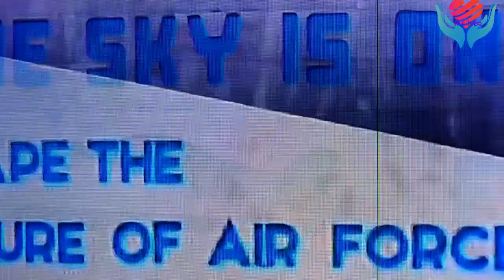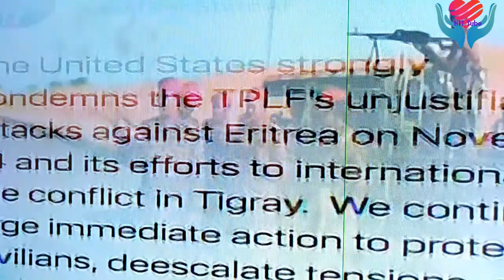ethiopia news የማይካድርው ጭፍጨፋ ሙሉ መረጃ ወጣ